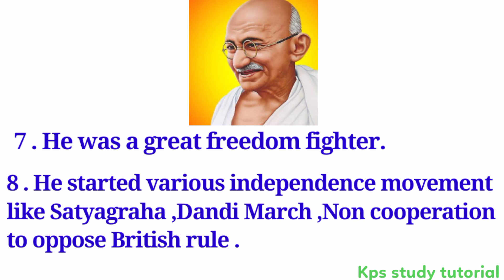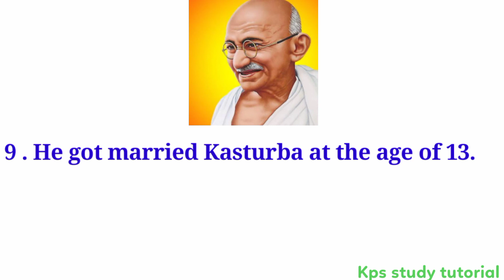10 Lines On Mahatma Gandhi in English ||Simple Essay On Mahatma Gandhi || 10 lines on Gandgiji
In this video I'm explaining10 Lines On Mahatma Gandhi in English ||Simple Essay On Mahatma Gandhi